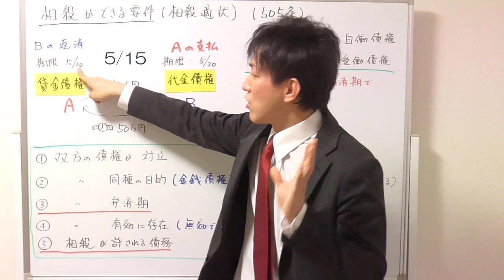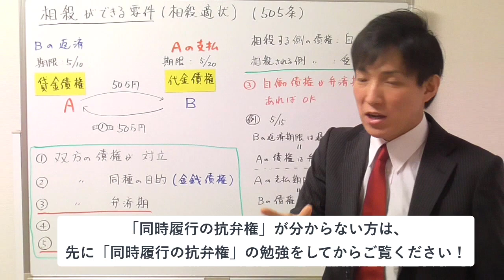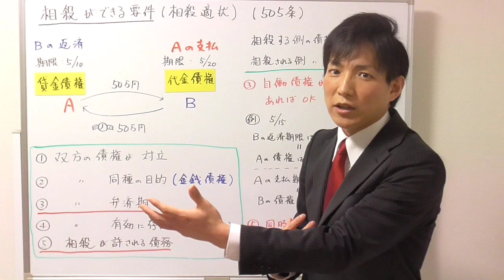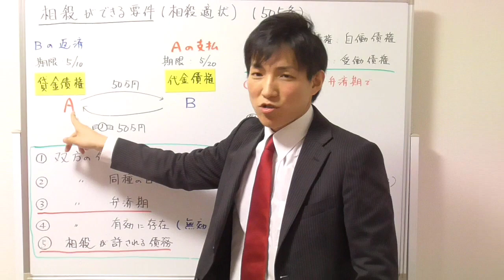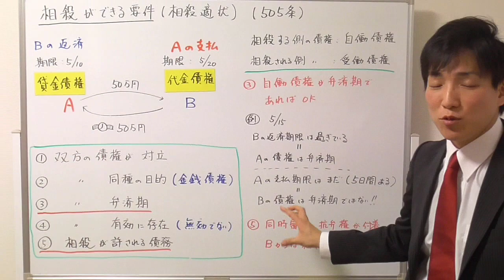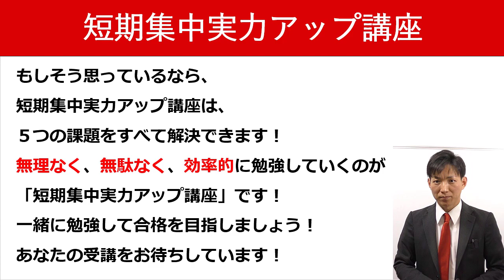【宅建の民法】相殺ができる要件（相殺適状）